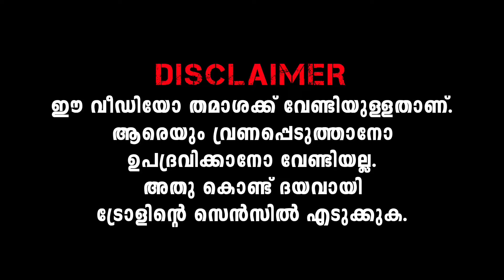അണ്ണമ്മാർ തമ്മിൽ പൊരിഞ്ഞ അടി😂 ദുരന്തങ്ങളുടെ തല്ലുമാല😂 Aarattu Annan | Alin Jose Perera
aadu jeevitham
aadu jeevitham review
aadu jeevitham review malayalam
aadu jeevitham malayalam review
the goat life
the goat life review
the goat life review malayalam
the goat life malayalam review
alin jose perera
alin jose perera about saniya
alin jose perera crying
alin jose perera sad
alin jose perera interview
alin jose perera interview latest
alin jose perera short film
alin jose perera troll
alin jose perera dance
alin jose
thankamani trailer
thankamani
thankamani movie review
thankamani review malayalam
thankamani theatre response
thankamani review kok
thankamani case malayalam
thankamani song
thankamani review malayalam kok
thankamani real story
aswanth kok review
aswanth kok thankamani
aswanth kok interview
aswanth kok thankamani review
aswanth kok mathrubhumi
aswanth kok in chunkzz movie
aswanth kok 24 news
aswanth kok bheeshma parvam
aswanth kok bandra
santhosh varkey
santhosh varkey youtube channel
santhosh varkey interview
santhosh varkey aarattu review
santhosh varkey latest interview
santhosh varkey troll
santhosh varkey nithya menon troll
santhosh varkey new interview
santhosh varkey latest
santhosh varkey aarattu
santhosh varkey troll
santhosh varkey troll latest
santhosh varkey troll malayalam
santhosh varkey theatre responce
santhosh varkey troll song
santhosh varkey troll ubaid ibrahim
santhosh varkey troll vikram
santhosh varkey the legend
santhosh varkey troll kaduva
aarattu annan troll
aarattu annan troll nithya menon
aarattu annan troll malayalam
aarattu annan troll ubaid ibrahim
aarattu annan troll vikram
vidya balan
vidya balan movies
vidya balan hot songs hindi
vidya balan songs
vidya balan hot all movie
vidya balan and shahrukh khan award
show
vidya balan movies new
vidya balan interview
vidya balan husband
vidya balan reels
vidya balan hot saree interview
vidya balan hot songs malayalam
vidya balan hot scene with emraan
hashmi in hamari adhuri kahani
vidya balan hot saree songs
vidya balan sexiest questions
vidya balan sex questions
vidya balan emraan hashmi movie
vidya balan emraan hashmi song
vidya balan emraan hashmi kapil
sharma show
vidya balan emraan hashmi kisses
vidya balan emraan hashmi ki movie
vidya balan emraan hashmi romance
vidya balan emraan hashmi film
vidya balan emraan hashmi romantic
Scene
vidya balan emraan hashmi ka gana
vidya balan emraan hashmi new song
vidya balan romance movie scenes
naseeruddin shah
vidya balan romantic song video
vidya balan romantic movie scenes
with emraan hashmi
saree
emraan hashmi
vidya balan romantic movie songs
new
vidya balan romance video songs
vidya balan romantic status
vidya balan romance with akshay
kumar
honey rose
honey rose hot
honey rose latest
honey rose kiss
honey rose hot song
honey rose mohanlal hot
honey rose hot look
honey rose inauguration
honey rose hot dress
honey rose ass
aarattu annan troll kaduva
aarattu annan troll latest
aarattu annan troll song
aarattu annan new troll
aarattu annan troll
aarattu full movie malayalam
aarattu annan nithya
aarattu movie hindi
aarattu annan interview
aarattu trailer
malayalam trolls
malayalam new trolls
nithya menon interview in malayalam
nithya menon interview malayalam
nithya menon fan boy
nithya menon about aarattu annan
nithya menon aarattu annan
nithya menon marriage
nithya menon films
nithya menon movies
nithya menen
nithya menen latest interview malayalam
nithya menen films
nithya menen movies
nithya menen interview malayalam
nithya menen interview
nithya menen about santhosh varkey
nithya menen interview latest
nithya menen and nithin full movie hindi dubbed
nithya menen full movie hindi dubbed
nithya menen about santhosh
malayalam trolls